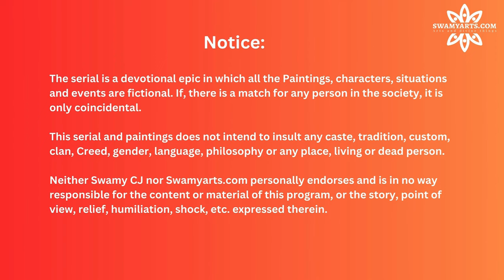Mahabharat Paintings with Story English Episode - 5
The Mahabharata is an ancient Indian epic where the main story revolves in and around the cousins of Kuru dynesty - the Pandavas and Kauravas - who, fought each other in Kurukshetra War for the throne of Hastinapura.
There is another dynasty by the name Yadavas, Lord Sri krishna who is from Yadava dynasty plays an important role to help Pandavas to get the throne of Hastinapura.
We begin this story from Shantanu who is the king of Kuru Dynasty.
Characters in Mahabharata: Sri Krishna Or Keshava, Lord Ganesha or Gajanana or Ekadanta, writes the epic as described by Vyasa maharshi, BHeeshama Or Devavrata, Arjuna, Yudhistira, Bheema, Nakula, Sahadeva, Karna,Shalya,Kunti, KuntiBhoja, Dhuryodhana, Dushyasana, Yuyutsu, Shakuni, Dhrutarastra, Gandhari, Vidhura, Dronacharya Or Drona, Kripacharya Or Kripa, Ashwathama, Subhadra, Drowpadi Or Panchali, Veda Vyasa Or Vyasa Maharshi, Ghatodgaja, Hidamba and Hidambi, Purochana, Bakasura, Trigartha, Abhimanyu, Virata, Uttara and Uttare, Yaksha, Lord Shiva, Lord Hanuman or Anjaneya, Ghandeeva, Pashupathastra, Brahmastra, Vasavi Astra, Sarpastra, Uloopi, Chitrangadha, Dasharaja, Satyavathi, Vichitraveera, Chitrangadha, Lord Agni, Lord Indra, Lord Varuna, Apsara, Gandharva, Heavenly abode, Jaanapadi, Parashara or sage parashara, janapada, Kuru, Pandava, Kourava, Susharma, Sharadhvana, barbarika, Jarasandha, Keechaka, Shishupala, Dharmaraja, Partha, Kamsa, Ugrasena, Nanda, Yashodha, Devaki, Balarama, Kuchela, Kaalinga, Jatakasura, Putani, Adishesha, King Cobra, Gopika, Gopala, Ganga or Gange, Shanthanu Or Shantanu, Maayasura, Sage Kindham and his wife, Ambe, Ambalika and Ambike or Ambika, kanka, valala, Brihannale or brihannala, tantipala, granthika, bhrahmin, Sage Durvasa, Maadri or madri from Madra kingdom,  Dhrustadyumna, Shikhandi or Shikandi, Sons of Panchali,
Major Incidents: Birth of Pandavas, sri krishna and kouravas. Dice game, Dyta kreede. Vanavasa, ajnatavasa. Kurukshtra war,
Art and Paintings and styles: Oil Paintings, oil on canvas, used different styles of Oil paintings, wet on wet oil paintings, wet on dry stye, realism, photo realism, expressionism, impressionism, some times taste of abstract (very Rare), surrealism: dream kind of art of fantasy, Not used acrylic paintings and water paintings, strictly used oil paintings, all painting sizes are uniform 30" by 24" or 30 inch by 24 inch, project duration was 5 years, All paintings are done by Mr. Swamy C J, over 178 master pieces of Mahabharata or Mahabharata epic which was a real story happened in India some 5000 years back, All these paintings are presented After every episode you see the paintings We may try to provide the art prints of Mahabharata or Mahabharata art prints available for you. Prints may be of life size that is 30 by 24 inches or 30"by24" or 15 by 12 inches or 15"by12", all paintings are on high quality canvas, These paintings stretched and stopped with 178 Mahabharata paintings,

Mahabharata Paintings with story narration by Swamy C J, References:
These paintings are made with the reference of Mahabharata Story and literature, Bhagavad Gita literature. It is the result of conscious and continuous efforts by Swamy C J, Paintings and story narration is from Mr. Swamy C J. This series is framed at 39 episodes in Kannada, Hindi and English Languages to begin with. Later it can also be framed in many other languages,